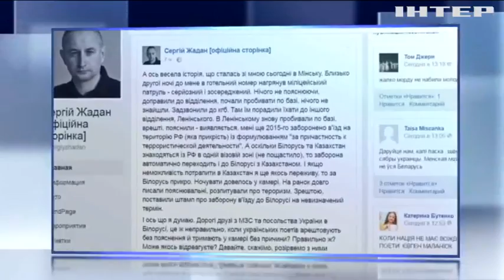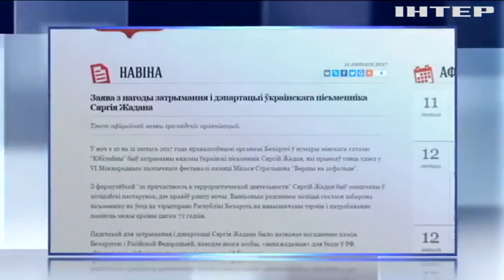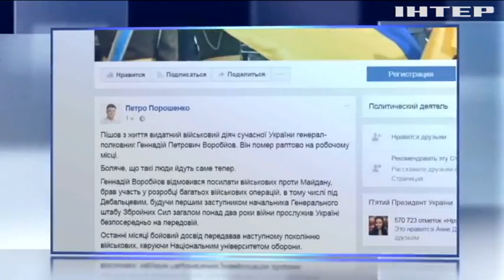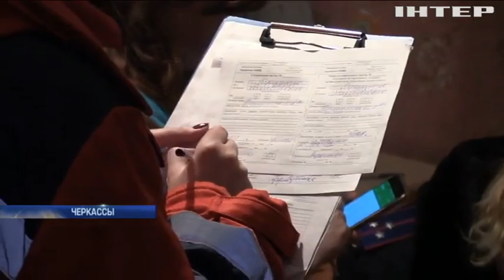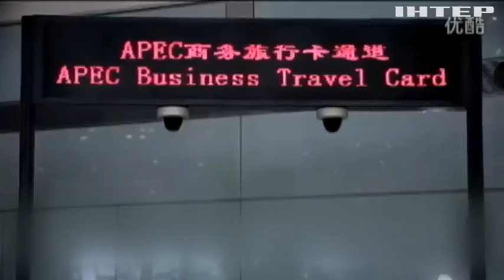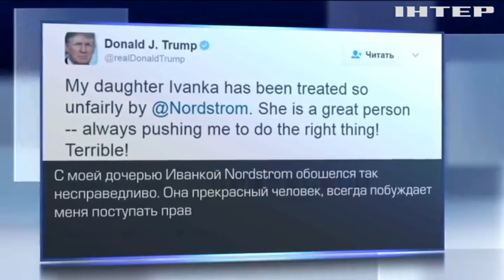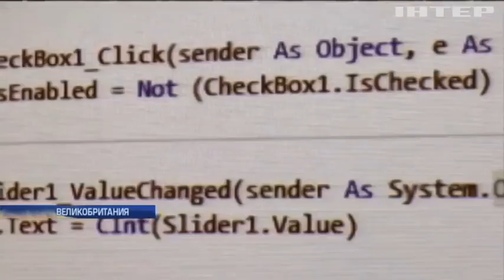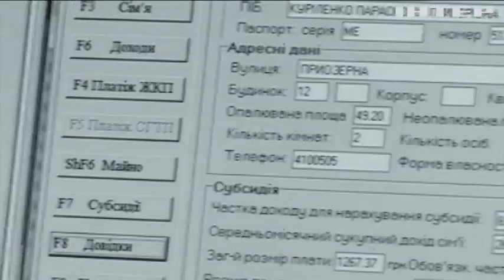Подробности, выпуск за 11 февраля 2017 год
Литературно-дипломатический скандал. Украинского писателя Сергея Жадана задержали в Минске. Криминал или политика? В Одессе жестоко избили главу одного из рай-советов, члена "Оппозиционного блока". "Модный приговор". Американцы массово бойкотируют вещи под брендом Иванка Трамп.